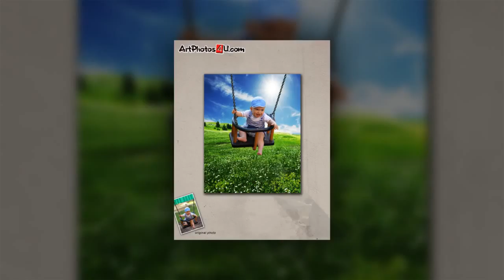ArtPhotos4U.com realistic photo collage personalized canvas print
before and after of a personalized photo collage